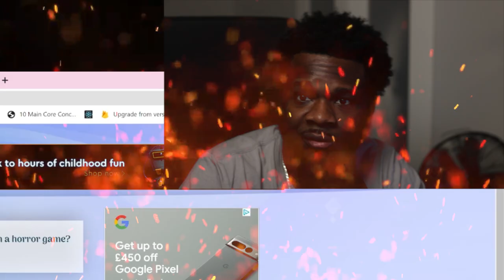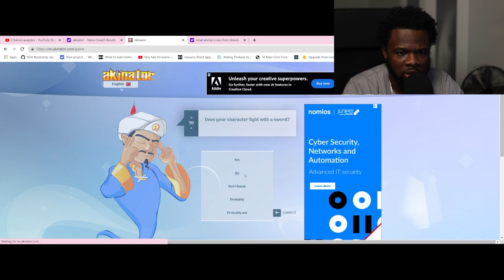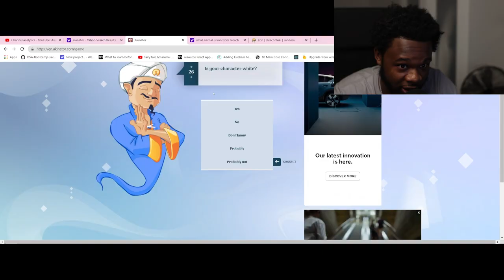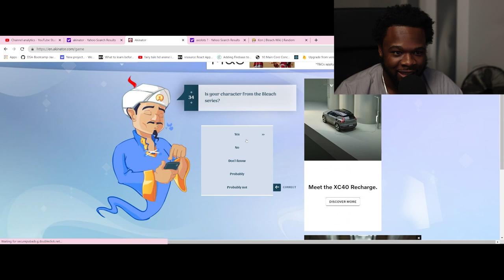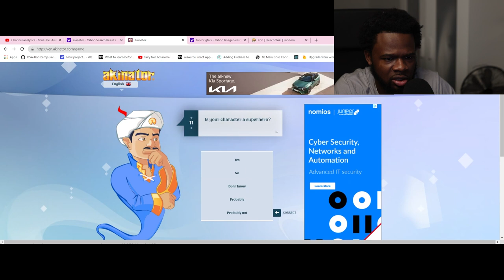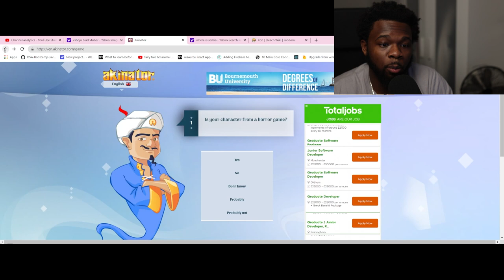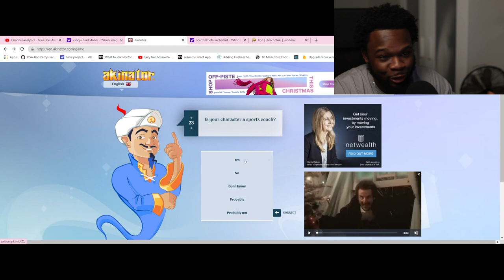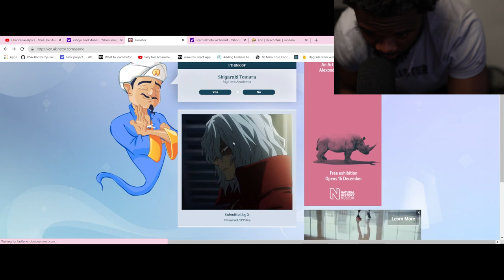Beating The Akinator With Obscure Anime Characters....